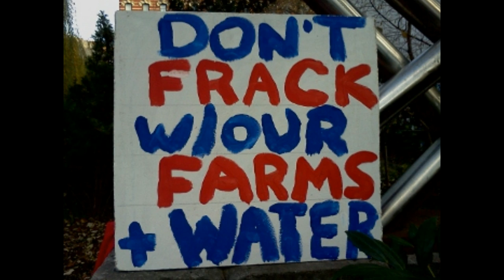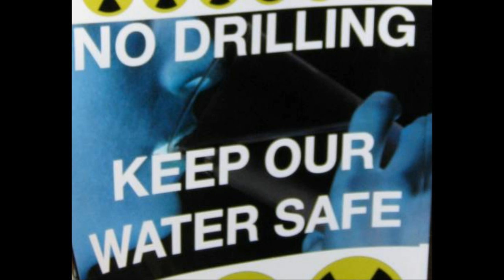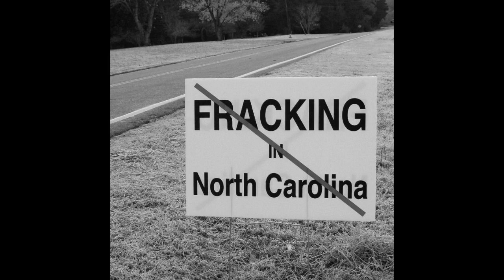Stop The Frack Attack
Gil Scott-Heron- The Revolution Will Not Be Televised
CC No Rights Reserved for this great song